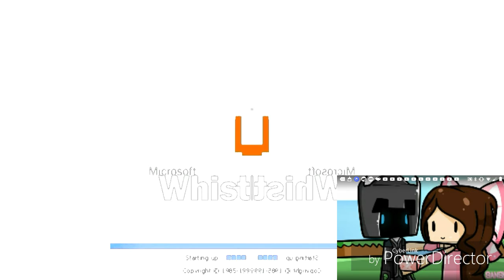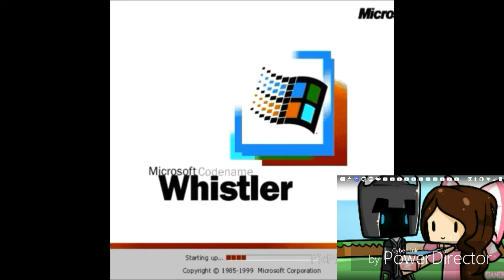Windows Whistler csupo effects